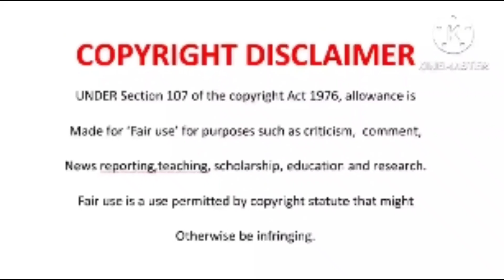Kairo forbes teaching Nadia Nakai the fastest way to heal